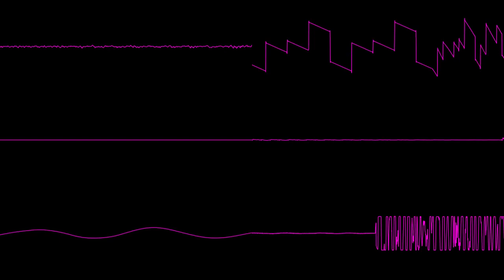Crazy La Paint - lemon mix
the funny man song :)